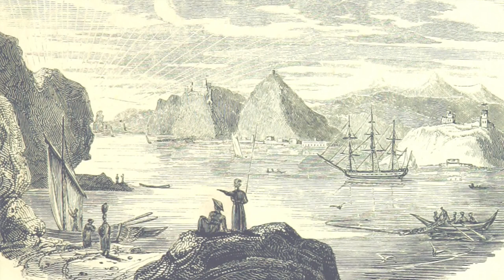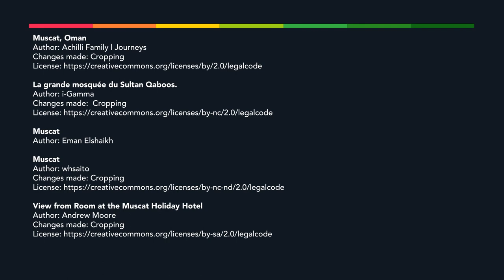KNOW MORE ABOUT THE EMPIRE OF OMAN | PRESENTED BY JOHN MacARTHUR WORLD TRAVEL CHANNELᴴᴰ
OER Project

The Omani Empire was not a typical empire. It was not something you could easily see on the map. It didn’t have an army or typical bureaucracy. In the corner of Arabia, on the Indian Ocean coast, the Omani rulers looked away from the land and outward to the sea, ultimately controlling many important sea lanes. This so-called empire was a loose web of ports connected through trade relations. Over time, it became a powerful economic, political, and cultural force that reshaped the Indian Ocean world, from Oman to Zanzibar and beyond.

18 videos
Deep Dive | World History Project | From 1200
OER Project
License